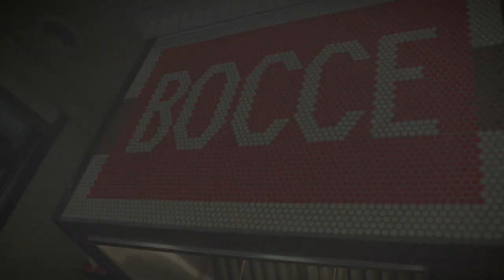Pizzeria Bocce offers 'true Italian experience' in Cottonwood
(ARIZONA HIGHWAYS TV) - The founder of Pizzeria Bocce was told she would never bring the aromas and flavors of Italy back to Arizona. But, boy, did she prove them wrong.